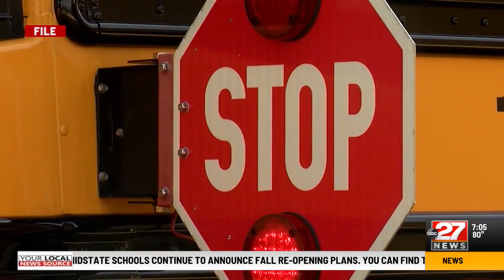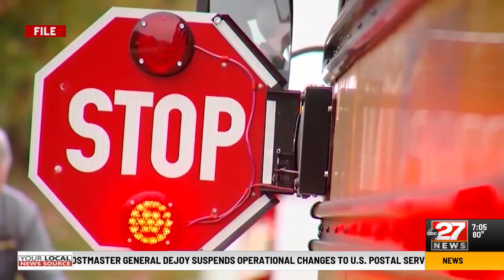ABC 27 covers Rep. Benninghoff's letter on school busing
ABC 27 covers Rep. Benninghoff's letter on school busing - August 18, 2020